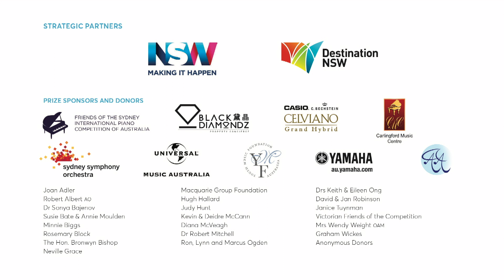Antonín Dvorák: Piano Quintet No.2 in A Major Op.81 - Arseny Tarasevich-Nikolaev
Arseny Tarasevich-Nikolaev performs Dvorak’s Piano Quintet in A Major with the Goldner String Quartet, in the second semifinal round of the Sydney International Piano Competition of Australia 2016.

I. Allegro, ma non tanto - 1:08
II. Dumka: Andante con moto - 11:33
III. Scherzo (Furiant): molto vivace - 25:16
IV. Finale: Allegro - 29:32

July 15th at the Sydney Conservatorium of Music
©Sydney International Piano Competition of Australia